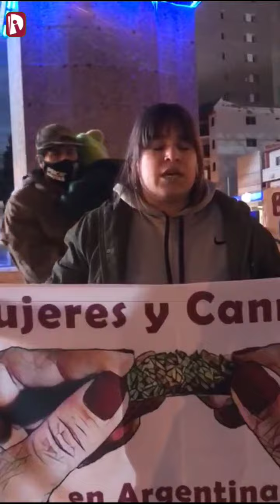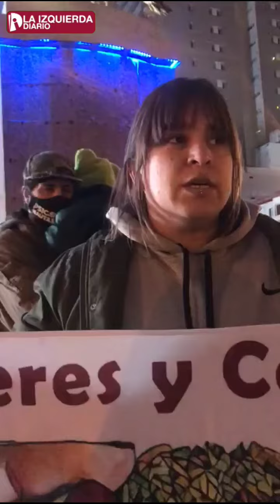Denuncian allanamiento de Gendarmería a canabicultora